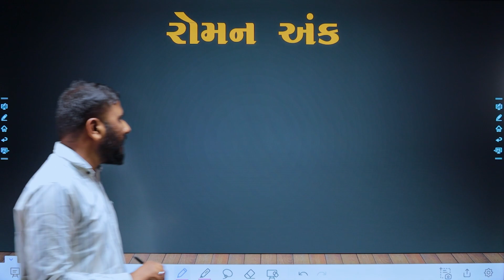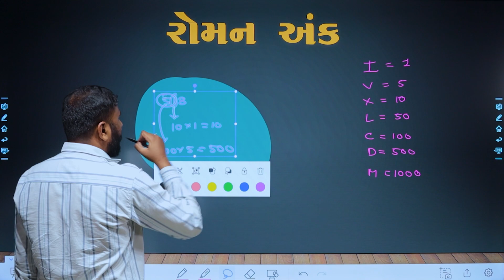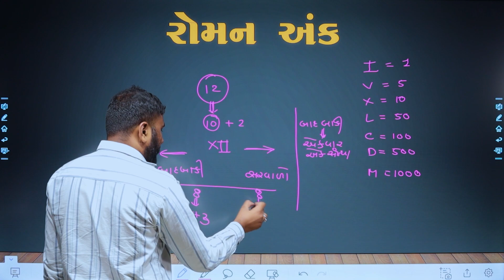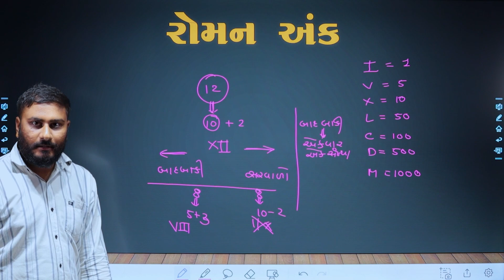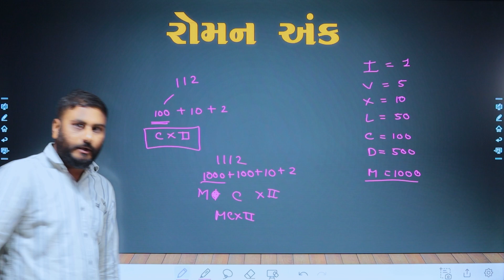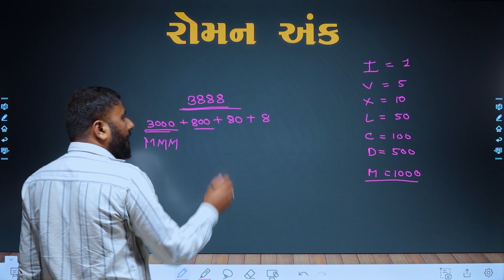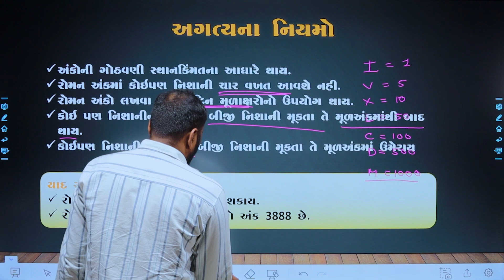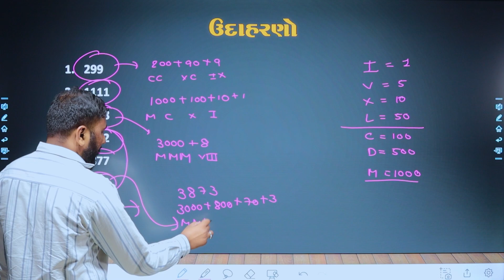Roman Ank From 1 to 3999: Unraveling the Roman Ank | By Vimal Sir | DHRMA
📱📱 For More Information Join Us On Following Social Media Platform 📱📱

📝📝 Join The Telegram channel for PDF and Material 📝📝

30. CLASS - 3 NEW EXAM PATTERN | વર્ગ 3 ની નવી પરીક્ષા પદ્ધતીનું માળખું | By Niraj Sir | Dhrma

24. INTERNATIONAL GROUP | P-5 | G-4 | G-6 | G-7 | G-8 | G-10 | D-10 | G-20 | BY NIRAJ SIR | UPSC | GPSC

🔴🔴 Dhrma is a new destination for civil service exam preparation. We cover a wide range of examinations from UPSC to state PSCs and other subordinate exams. The syllabus of competitive exams nowadays is getting broader and more exhaustive. It is the main reason quoted by aspirants while giving up on their dreams along with lack of time. Here we try to analyze the past trends and cover the syllabus in a systematic way that is easier for you to grasp and revise. At the end of the day, time is the limiting factor in the competitive world. We have witnessed the rise and fall of many aspirants and consciously note their strategies and the mistakes they have made. Accordingly, we prepared the best way to accommodate you throughout your journey. This is our official Youtube Channel, and if you seriously aspire to become a public/civil servant then come and join us.🔴🔴